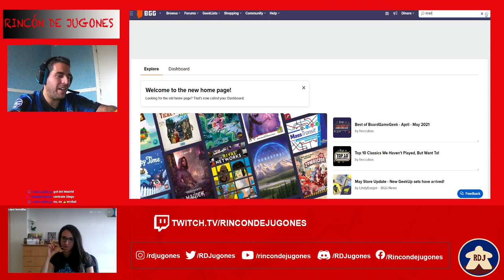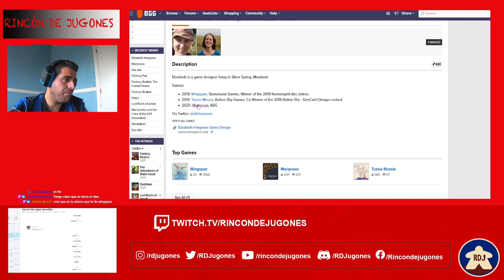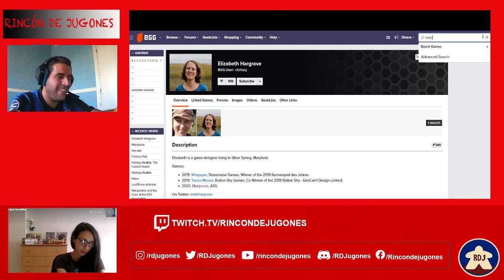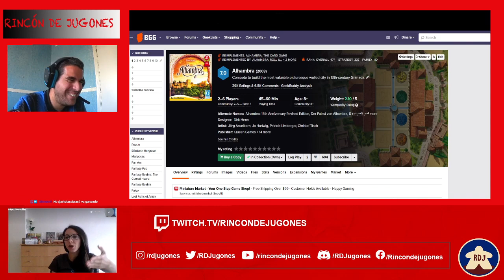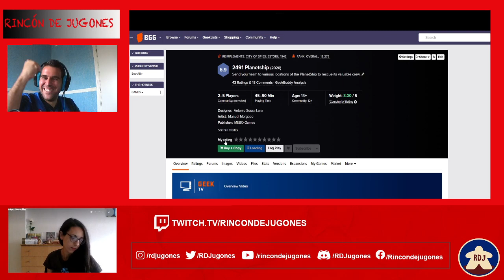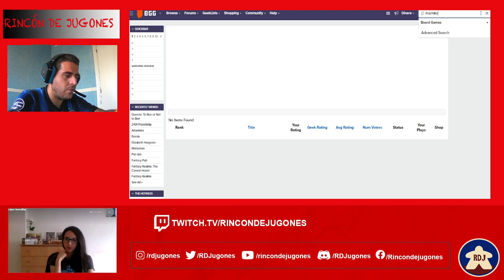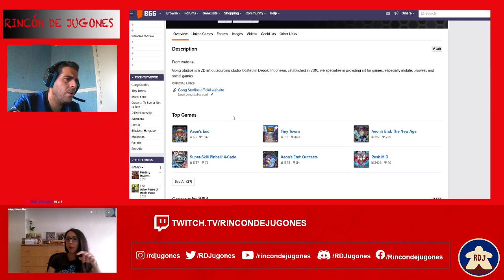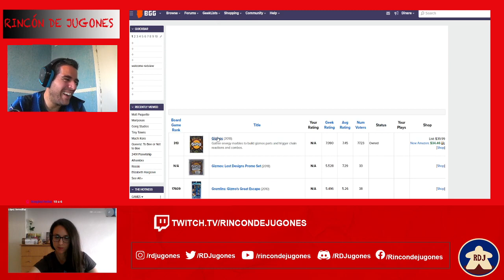TAGRDJ Comenzamos el tag Rincón de jugones (RDJ)